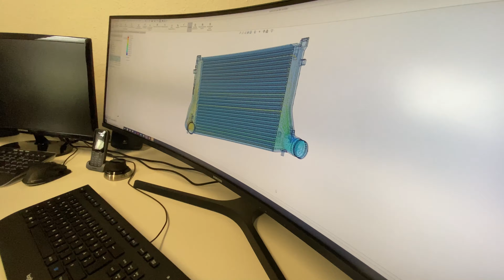320+ Km/H in a 850HP VF Lamborghini Huracan Performante! Review+ Pov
Hello people | am Moscarblog And I Drive
and Review the Coolest and newest Cars for

In this Video i am taking on the Lamborghini Huracan Performante By HG Motorsport with a VF Engineering Compressor on it! It‘s absolutely unbelievanle just look yourself!

Artist: LiQWYD

 0:00-2:59 Review+Walkaround
 3:00-6:08 Company showcase
 6:09-9:52 Passenger Pov
 9:53-17:28 Pov Driving

Don‘t forget to follow the Instagram to always be up to date!